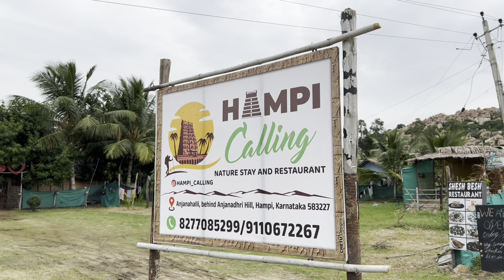Just reels ge cinema range ge 🎥 shoot madudvi 😱